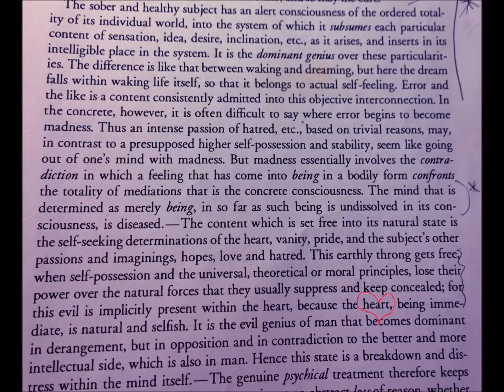~~ ~ ~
Early Piano 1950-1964 (John Tilbury)
Excerpt from Hegel's ''Philosophy of Mind'', translated by W.Wallace & A. V. Miller.

..for a ''heart''...